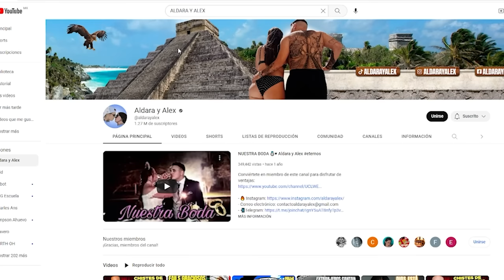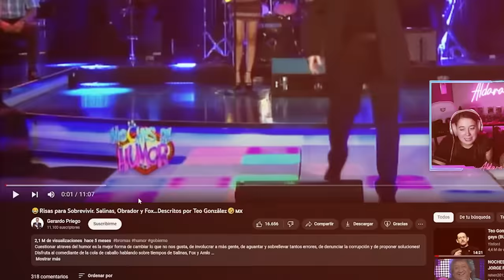🇪🇸 GALLEGOS REACCIONAN a CHISTES de AMLO, SALINAS y FOX - TEO GONZÁLEZ 🇲🇽😂 **épico**